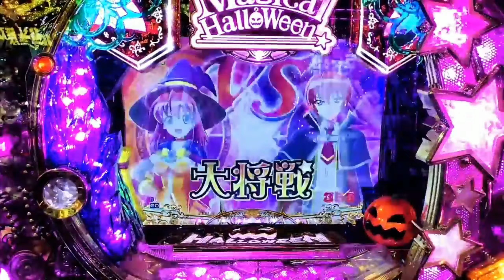CR MAGICAL HALLOWEEN